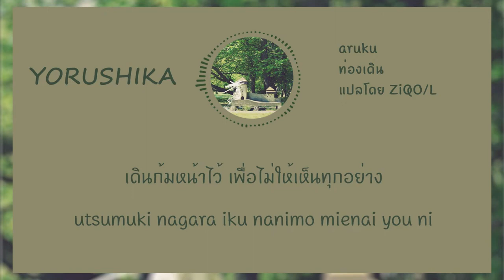[แปลไทย] YORUSHIKA Aruku